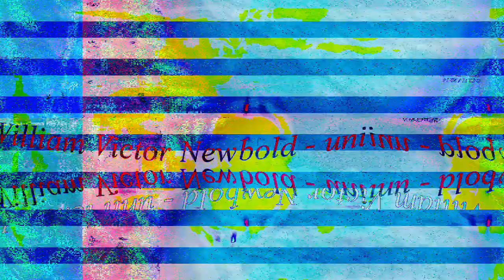[EPILEPSY WARNING] Movie 23 03 15 01h07m30s *Photosensitivity Warning*